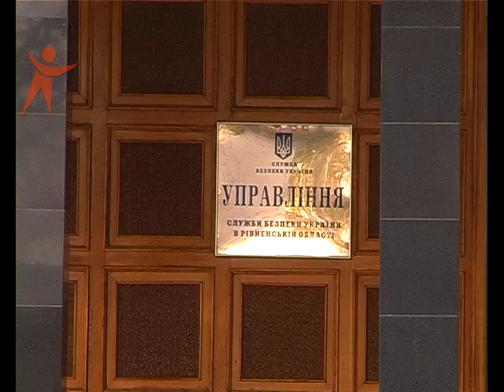NS 160129 Prekyrsori